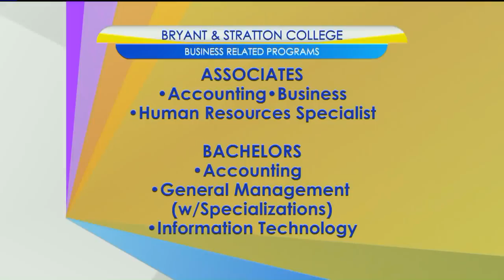Take action and pursue your degree at Bryant & Stratton College today